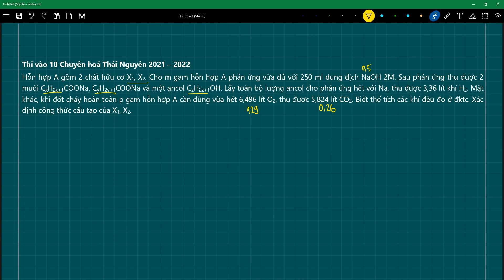Thi vào 10 Chuyên hoá Thái Nguyên Hỗn hợp A gồm 2 chất hữu cơ X1, X2. Cho m gam hỗn hợp A phản ứng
Thi vào 10 Chuyên hoá Thái Nguyên 2021 – 2022
Hỗn hợp A gồm 2 chất hữu cơ X1, X2. Cho m gam hỗn hợp A phản ứng vừa đủ với 250 ml dung dịch NaOH 2M. Sau phản ứng thu được 2 muối CxH2x+1COONa, CyH2y+1COONa và một ancol CzH2z+1OH. Lấy toàn bộ lượng ancol cho phản ứng hết với Na, thu được 3,36 lít khí H2. Mặt khác, khi đốt cháy hoàn toàn p gam hỗn hợp A cần dùng vừa hết 6,496 lít O2, thu được 5,824 lít CO2. Biết thể tích các khí đều đo ở đktc. Xác định công thức cấu tạo của X1, X2.